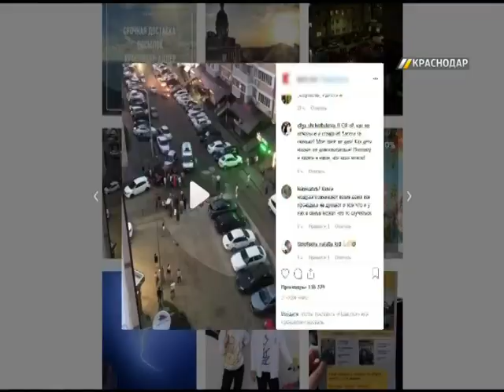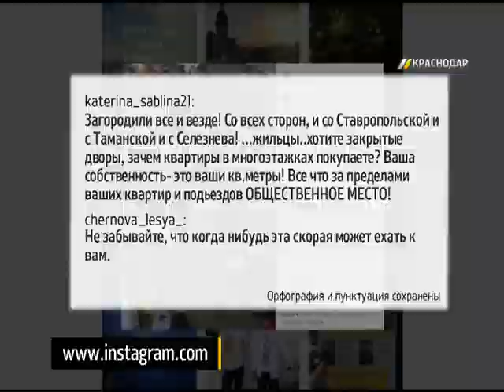На улице Селезнева в Краснодаре накануне машина с медиками не смогла подъехать к месту назначения